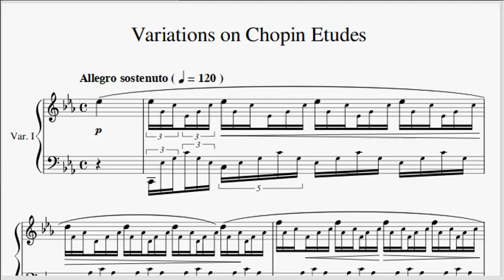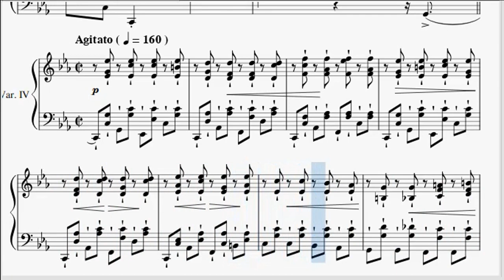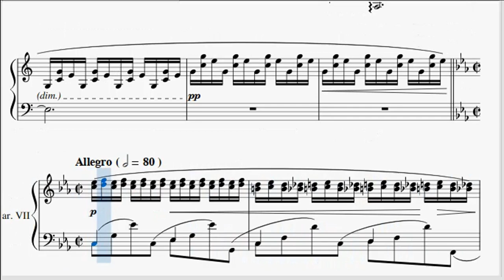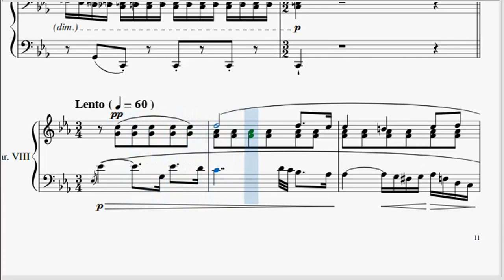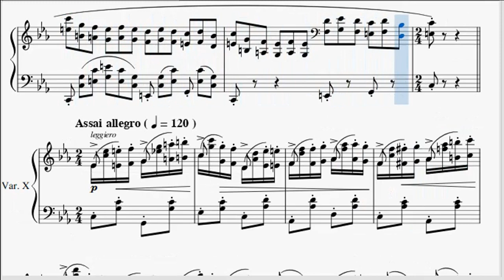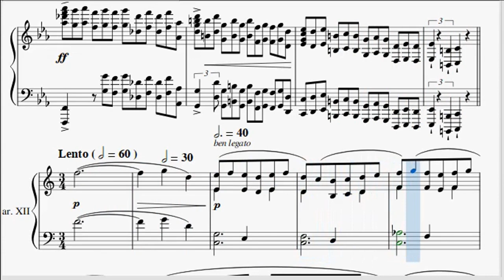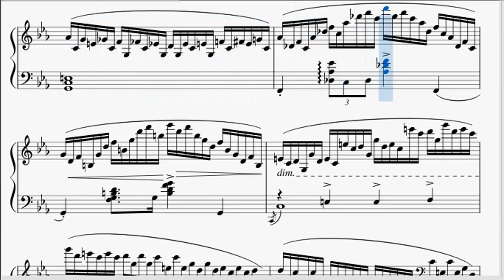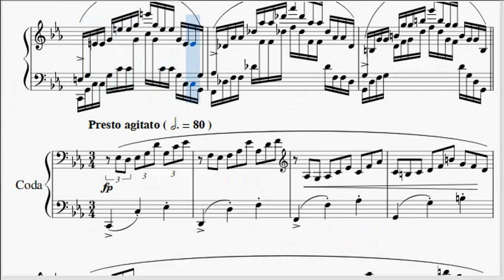Variations on Chipin Etudes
Variations from Chopin Etude Op.25-12
Variations's style is Chopin Etude Op.25-1-11.